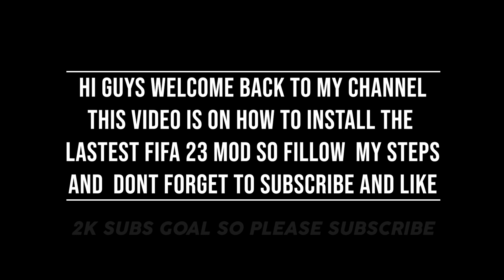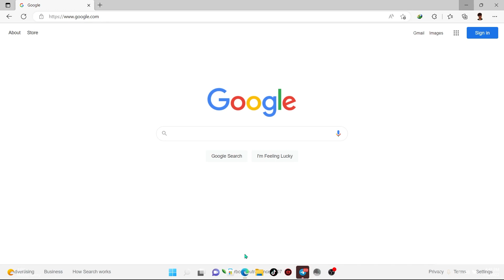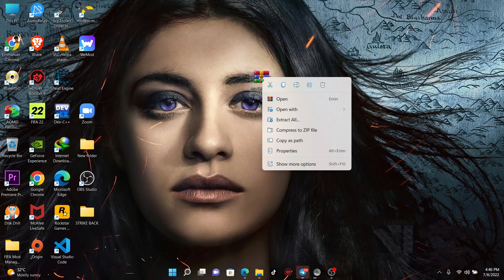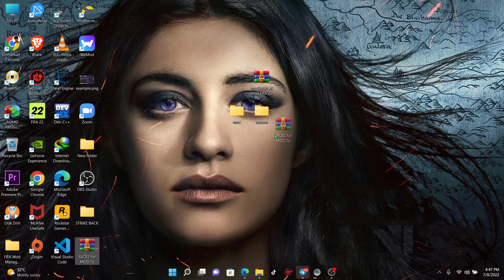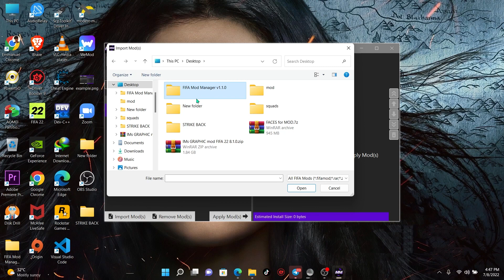HOW TO INSTALL FIFA 23 MODS + 22/23 KITS + SQUAD UPDATE | TU17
⚠️Notice⚠️
After you install the mod you will see that the collar of Man Utd, Arsenal and Real Madrid's Kit are not showing.

Chapters:
0:00 Introduction
0:10 Subscribe
0:37 Mod Result
04:12 Load Squad
04:17 How to Download
05:36 How to Install